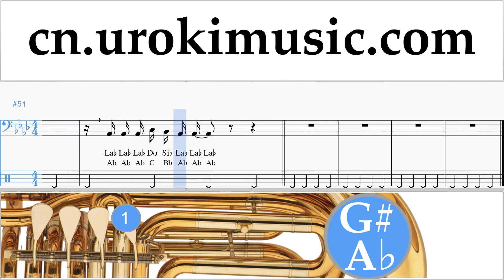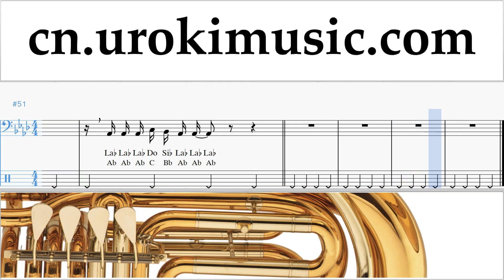低音號教程 TWICE - Heart Shaker 简谱 um-ih791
低音號教程 TWICE - Heart Shaker 简谱 um-ih791 请写评论，如何使课程对你更有用？